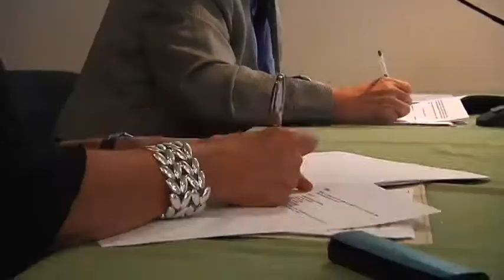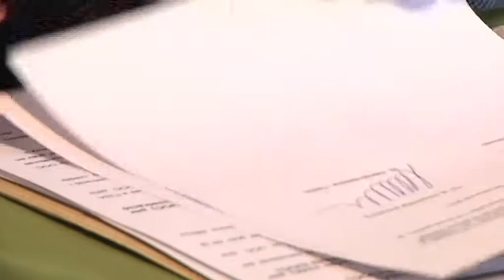Acord amb la UOC per afavorir la mobilitat europea dels estudiants (extracte)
La Universitat d'Andorra (UdA) i la Universitat Oberta de Catalunya (UOC) han acordat fer un pas més en la col·laboració que totes dues universitats han dut a terme des del 1996, i facilitar que els estudiants de graus de la UOC puguin obtenir també una titulació de bàtxelor del sistema andorrà de 180 crèdits europeus. Inicialment, es preveu començar aquesta oferta de dobles titulacions pels programes d'Administració d'empreses, Dret, Humanitats i Informàtica, amb l'objectiu de fer-ho extensiu de manera progressiva a altres titulacions.

El rector de l'UdA, Daniel Bastida, i la rectora de la UOC, Imma Tubella, han signat una nova addenda al Conveni marc de col·laboració entre ambdues universitats, en presència de la ministra andorrana d'Educació, Joventut i Esports, Roser Suñé. Fins ara, la col·laboració entre les dues institucions ja permetia als estudiants andorrans obtenir, a més de la titulació andorrana, la titulació oficial espanyola. L'addenda institueix, doncs, un tracte de reciprocitat.

L'UdA i la UOC refermen així la voluntat de facilitar al màxim als seus estudiants la mobilitat dins de l'entorn de l'Espai Europeu d'Ensenyament Superior (EEES), establint procediments que permeten als estudiants respectius obtenir (després d'haver complert prèviament els requisits d'accés) les corresponents titulacions oficials a Andorra i a Espanya.

L'EEES a Andorra i Espanya

El procés de Bolonya que ha conduït a la creació de l'Espai Europeu d'Ensenyament Superior ha comportat canvis en els marcs legals andorrà i espanyol. Amb la nova estructura dels ensenyaments (bàtxelor/grau, màster i doctorat), l'UdA i la UOC han anat adaptant la seva col·laboració en línia amb les normatives sorgides com a conseqüència de l'EEES.

L'adaptació a l'EEES ha configurat dues estructures de titulacions diferents a Espanya i Andorra. A Espanya s'ha definit el primer cicle o grau amb una durada de 240 crèdits europeus (quatre anys) i el segon cicle o màster     amb una durada de 60 crèdits europeus (un any). A Andorra (com a França amb la licence) s'ha definit el primer cicle o bàtxelor amb una durada de 180 crèdits europeus (tres anys) i el segon cicle o màster amb una durada de 120 crèdits europeus (2 anys). Atesa la diferència d'estructures, cal definir itineraris específics per tal de permetre l'obtenció de la doble titulació en l'oferta formativa que es determini.

Els estudiants que superin satisfactòriament el programa dels estudis dels quals s'han matriculat i compleixin les condicions d'accés previstes a la legislació acadèmica de cada estat, rebran un títol oficial de bàtxelor de l'Estat andorrà, a través de l'UdA, i un títol oficial de grau de l'Estat espanyol, a través de la UOC.

Data de publicació: 23 de juny del 2011.